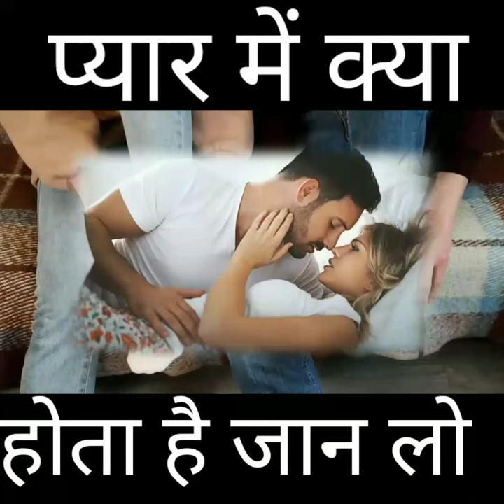प्यार में पास आना लज्मिए है मेरे दोस्त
Please email if you find any visual costant which is your you immediately delete the

Amazing fact only on

If you happen to find it .

Shorts video,
 Shorts video dyok shorts, amazing fact fact video,dyok new video shorts, YouTube shorts, YouTube shorts new, new trans shorts,shorts Ka baap ,cool shorts,